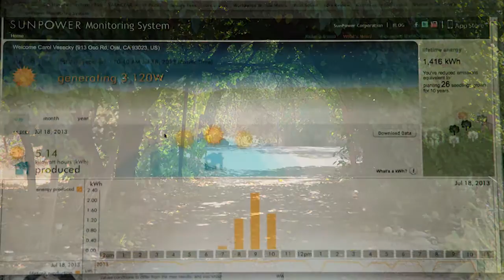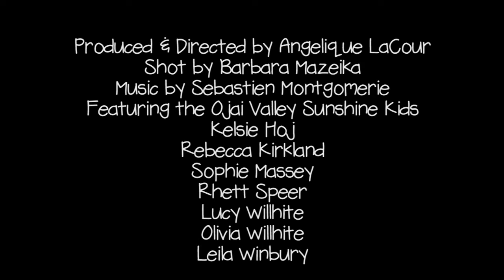Postcards from Sunny Ojai Valley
This "Postcard from Climate Change" features the Ojai Valley Green Coalition's executive director, Deborah Pendrey, and one of OVGC's 800 members, Frances Fitting, mother of seven and a great-grandmother, who is a solar power pioneer in the community. Ojai proudly introduces their Sunshine Kids to remind us all that their futures are in our hands, and they deserve to live in a sustainable, clean environment where they can grow and thrive.

The Solarize Ojai Valley program was spearheaded by the Ojai Valley Green Coalition in 2012 with the mission to help homeowners in this sun and fun-filled southern California valley "go solar" and reduce dependence on fossil fuels.